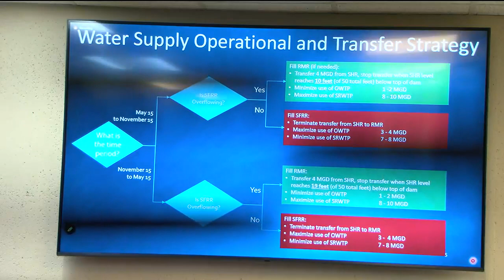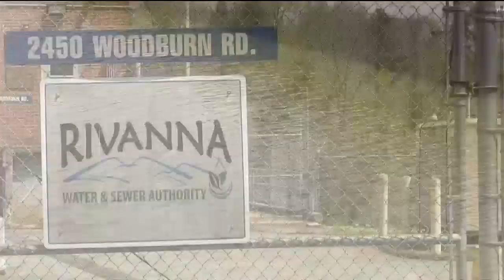Rivanna Water and Sewer Authority keeping an eye on community’s water needs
The Rivanna Water and Sewer Authority held a meeting to discuss whether water supply is meeting demand.